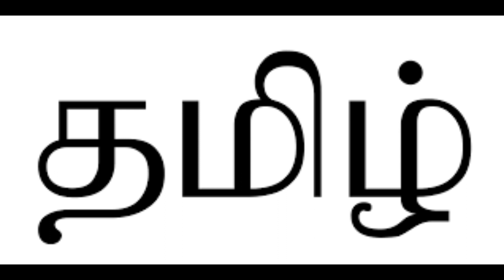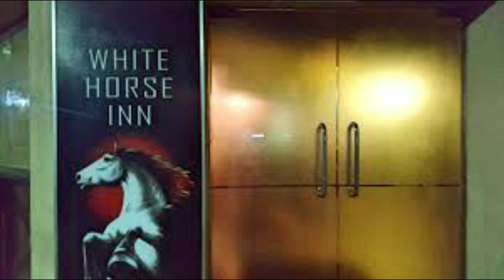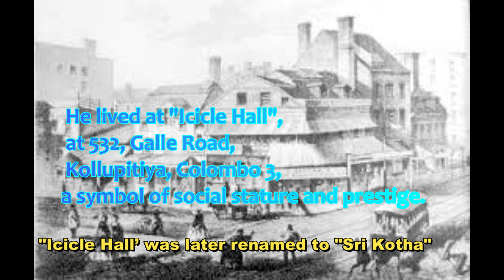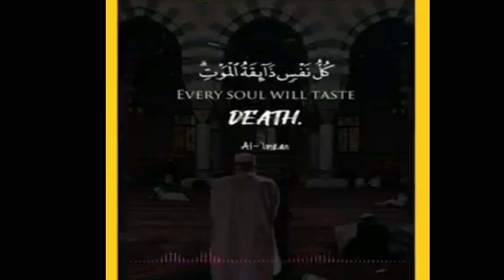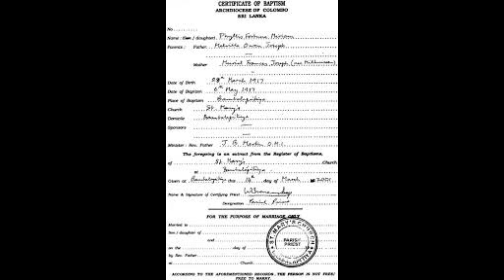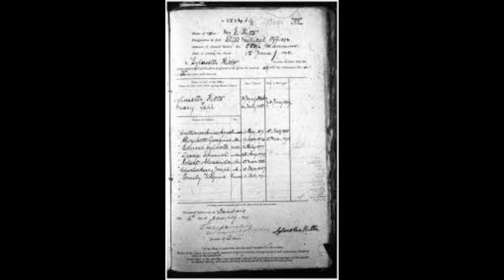இலங்கை முஸ்லிம்கள் ஒவ்வொருவரும் கட்டாயம் அறிந்து கொள்ள வேண்டிய ஒரு நபர் - Dr. M.C.ABDUL RAHMAN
M C Abdul Rahman

Muhammad Cassim Abdul Rahman, son of Fathima (& Cassim Bhoy), the daughter of the renowned Qutb Sheikh Ismail Yamani who is interrred by the side of the Weligama mosque, married Khadija, daughter of his maternal uncle Qutb Sheikh Yehya Al-Yamani, also known as Hajiar Appa of Matara. Qutb Sheikh Ismail and Qutb Sheikh Yehya are reverred by many Muslims in the southern province as saints even until today.

Abdul Rahman married Khadija, the second daughter of his maternal uncle, Hajiar Appa. He was also a multi-linguist proficient in Tamil, Sinhala, English, Arabic, Urdu and Pharisee. He underwent a strenuous education in Islam, Islamic Law and culture. He lived at "Icicle Hall", at 532, Galle Road, Kollupitiya, Colombo 3, a symbol of social stature and prestige. "Icicle Hall’ was later renamed to "Sri Kotha"

The "Mumtaz Mahal" at Kollupitiya, now the official residence of the Speaker of Parliament, was also owned by M.C. Abdul Rahman.

 The "Rhineland" at Colpetty, a mansion at the site of the present Central Theatre at Maradana, and three houses at Grandpass were some of his other bungalows. He also owned the stretch of land from Kanatte to Borella, including the present Kanatte burial grounds, up to Rajagiriya, which served as his grass fields.

Abdul Rahman was always nattily dressed in Shalwar and Khameez over which he wore a long coat, Jutha on his feet and a richly embroidered Surat Cap. He used to ride in a twin-horse carriage. He owned a fleet of horse carriages of different structures. On ceremonial ocassions he rode a special carriage drawn by apair of his choicest horses with two footmen colorfully dressed in attendance. The Kahatahena Estate at Galagedara in Padukka, where the Ceylon Refractories is presently located, was specially used by him for rearing his horses.

He owned shipping vessels for the transportation of the goods that he imported. SS "Rahmaniya" was a vessel named after him. The more he earned the more he distributed to deserving cases and laudable causes.

The “White Horse” building at Chatham Street, Fort, in Colombo was the head office of his business empire. He had a distribution centre at Pettah, in Colombo, and a warehouse complex at Slave Island, also in Colombo. The British firm of Darley Butler & Company acted as one of his agents in those times.

His activities became well known and recognized by all. He was nominated to a seat in the Colombo Municipal Council in 1876 to look after and promote the interest of the local Ceylon Moors (Muslims). He made such an impressive mark that, while a Counsellor he was also appointed as an unofficial Municipal Magistrate. The Moors of Ceylon of the time, incoherent though, yet made calls for representation in the Legislative Council to which Abdul Rahman was appointed on October 29, 1889, as the first Mohammedan member, by Governor Gordon. His indispensability received such recognition, that, at the end of his five year term, he was re-appointed for a further five years by Governor Havelock. However, he did not live long enough to fulfill that extended term.

The Moors of the time were lagging behind even in matters of their social and educational life. These were spheres where Abdul Rahman felt that urgent action was necessary. He had much to speak but little to add to what he strongly urged for necessary inclusion of amendments to the Marriage Registration Ordinances No. 8 of 1886 and No. 2 of 1888, whereby Muslim marriages would also be registered. Compulsory registration of Muslim marriages in a legalized form was the brainchild of Abdul Rahman. Even more, he urged that in cases where specified fees could not be levied or collected, the imposition of such fees be waived. His thinking was so meticulous even to such detail.

His insistence ultimately resulted in the Colonial Secretary authorizing half the cost of the building for the first Mohammedan Girls School in Colombo, in 1898.

A highly religious personality he was a great philanthropist who generously helped a large number of Mosques, Schools and other Muslim institutions as well as needy individuals. Al Mahadul Bukhariyul Khadiriyah Jumma Mosque at Layards Broadway in Colombo was built by him and managed under his personal supervision and control.